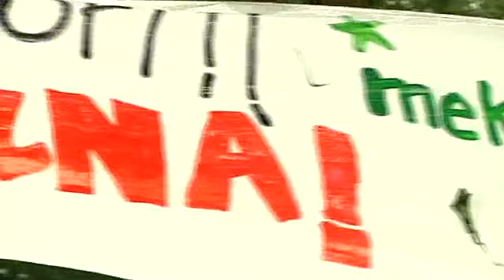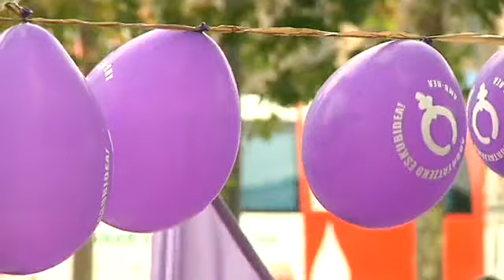Konpartsero Eguna 2010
Bilboko Aste Nagusirako aste gutxi falta dira eta aste nagusiko beroketa gisa Bilboko konpartsek konpartsero eguna ospatu dute. Egun berezi honetarako egitarau zabala prestatu dute konpartsek; musika, puzgarriak, pintxo lehiaketa, bazkaria, berbena GOZATEGI taldearekin, kalejira Alde Zaharretik ORKESTRA taldearekin...